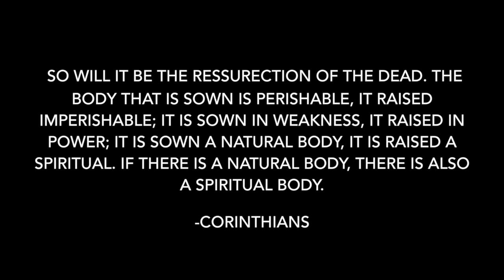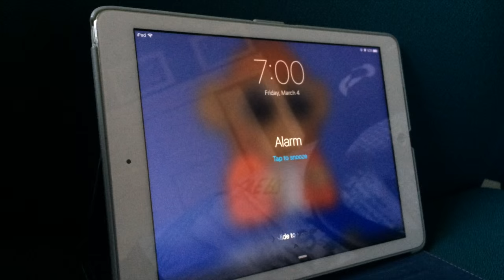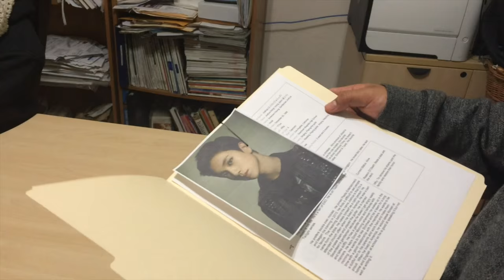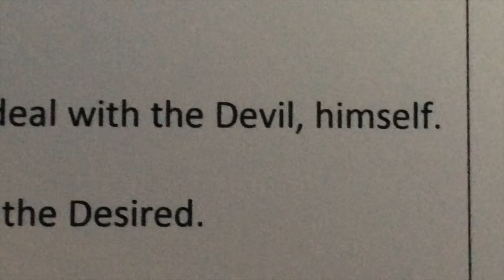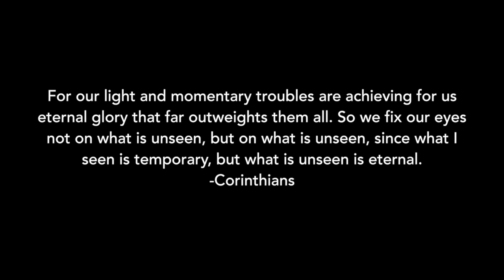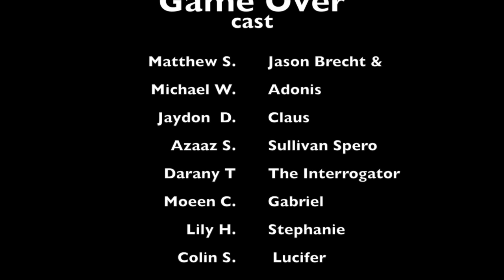Game Over: School Film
No copyright
infringement intended

Directed By: Darany Tath
Edited By: Matthew Semana

Actors:
Matthew S.
Michael W.
Azaaz S.
Moeen C.
Lily H.
Colin S.
Matthew T.
Jaemin Kim.
Chelsea V.
Jasmindeep K.
Jared S.